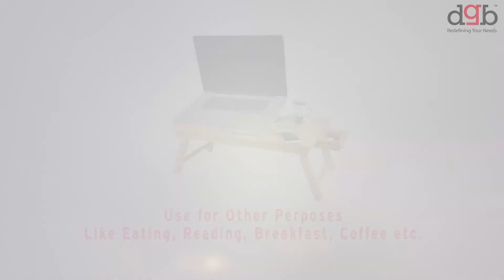DGB Jumbo Jumbo-D Laptop Table with Cooling Fan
DGB Jumbo-Dual Wooden Laptop Table with cooling fan is the most effective solution for your contemporary needs. With the reducing workspace at homes, this table acts as a boon to accommodate your multi tasking needs. Sip morning coffee while checking up your mails, let children play their action games during the day and study the e-modules and use it for reading at night be it an Ebook on your laptop or the all time bestsellers from your library. The 200mm cooling fan optimizes the performance of your laptop. Use the side drawers to keep your daily notes, keys, pens etc. Comes with adjustable height and inclination angles. Sturdy and tested. Make this “DGB Jumbo Table” your choice this season. Product Features Dual USB2.0 Cooling Fans to keep the laptop cool and optimize performance Jumbo Series- 57cm*35cm large working area Made from High quality wood 5 Adjustable Angles to adjust the inclination angle of Laptop Foldable, Easy to use, store and carry Mobile and Cup Holder on the table Side Drawer to keep important notes Dimensions 57cm * 35cm * 37cm 5-30 Degree Angle Inclination 1800RPM Cooling Fan About DGB™ DGB™ (Redefining your needs), an ISO 9001:2008 certified company offers diverse consumer tech solutions including batteries, adapters, keyboards, power banks, laptop tables etc. We are passionate about excellence so that with every DGB brand purchase, you can expect to find quality materials, reliable performance, affordable prices, and great customer service! The parent company being the pioneer in the industry for 20 years understands the industry and product mechanism to suit their customers need. Buy with confidence! Ship next business day 24 x 7 Email Support Customer Care Call Support 100% Replacement/ Refund support for incompatibility issues ISO 9001:2008 Certified Company